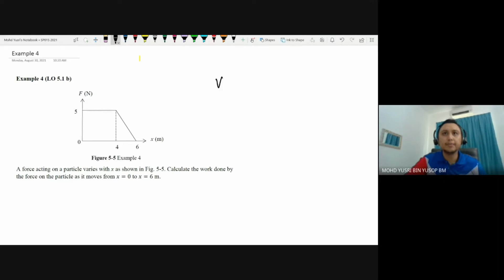#56 5.1 Work done (Example 4: graph of F vs s)